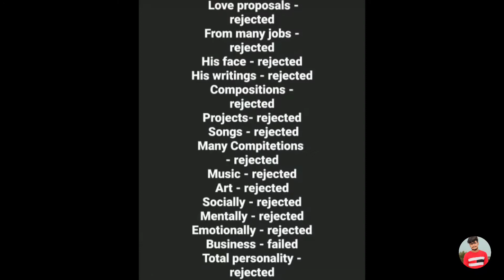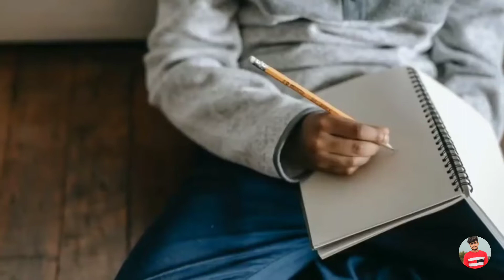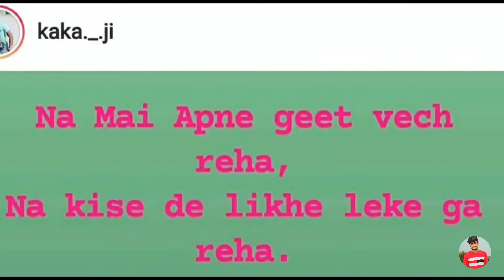Kaka Ji ( Punjabi Singer ) Lifestyle | Biography | Income | Family | Life Stroy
singerkakalifestory, Kakalifestyle, kakahbiography, Kakasuccessstory, Kakafamily, Kakastrugletosuccess, Kakafact, Sigerkakalifestyle, Kakaage, Kakagirlfriend, Punjabisingerkakalifestyle, Kakasong